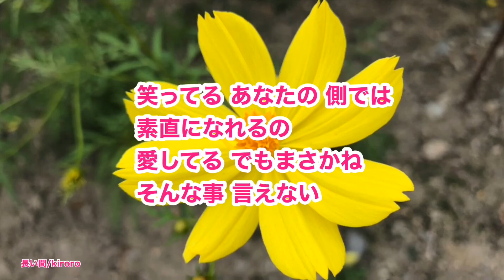【低めのキー】長い間 Kiroro J-POP キロロ ピアノ伴奏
【J-POP ピアノ伴奏 第33弾】Vol.311

長い間　Kiroro  （少し低いキーE♭）
サムネイルの写真は庭に咲いた秋桜
ピアノの伴奏に合わせて歌ったり、楽器の演奏などを楽しんでいただけると嬉しいです。

この曲の色々なバージョンはこちら

Instagram概要に貼り付けております